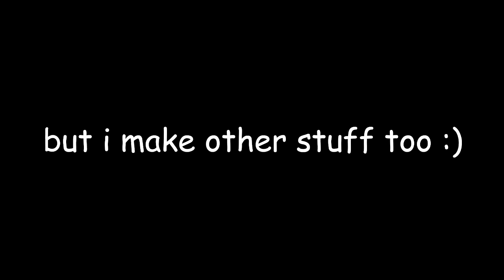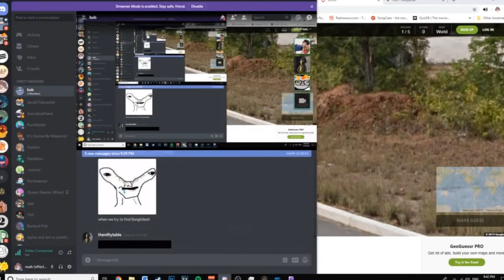Welcome to Jacob The Loofah!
Hi! I'm Jacob! I voice act, play video games, and do other stuff! Its great!